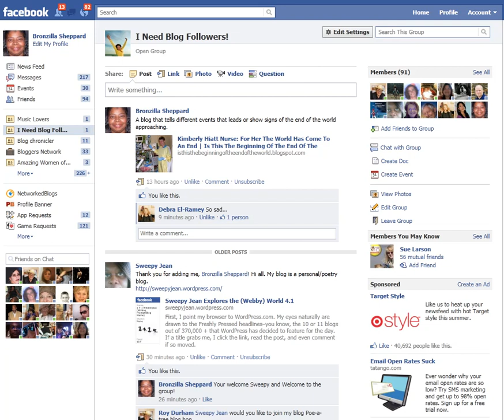I Need Blog Followers! Get Traffic To Your Blog!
Need followers for your blog? Need traffice to your blog?